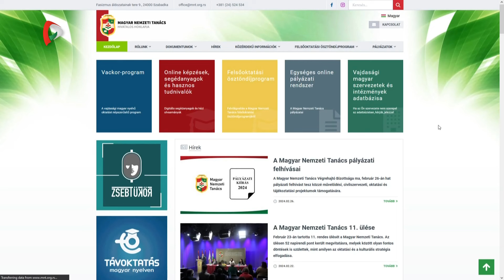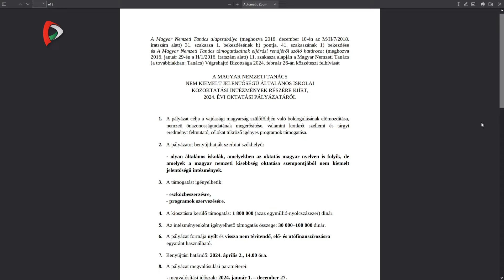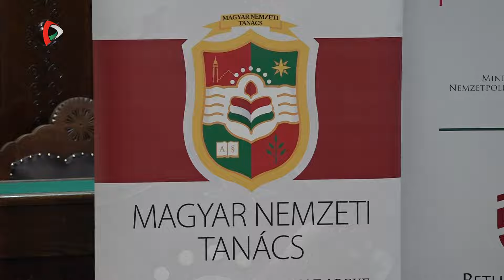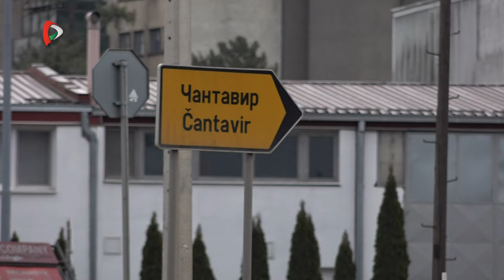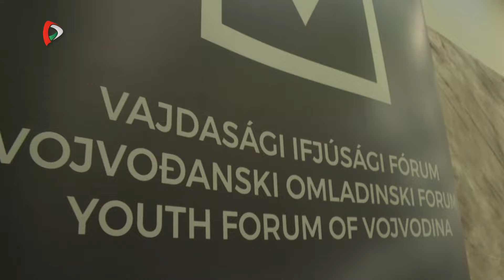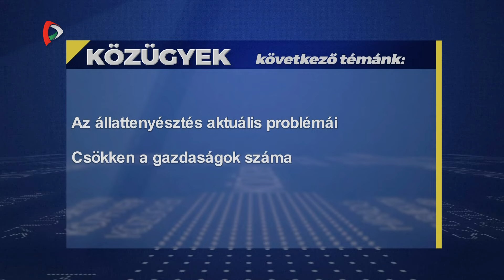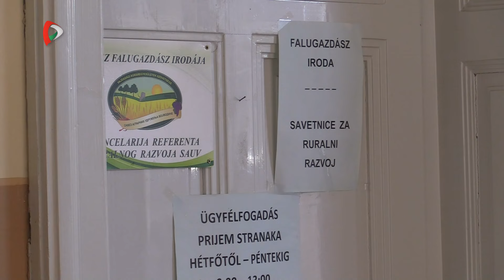Közügyek – 2024.02.27.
A Közügyek mai adásának témái:
- Megkezdődtek a kormányalakítási tárgyalások Szerbiában - A VMSZ vezetői is egyeztettek köztársasági elnökkel
- A Magyar Nemzeti Tanács pályázatai - Jelentősen nőtt a keret
- Útjavítások Csantavéren - Önszerveződésből, helyi hozzájárulással
- Új elnöke van a VIFÓ-nak - Tevékenység, programok, tervek
- Az állattenyésztés aktuális problémái - Csökken a gazdaságok száma
- Tánc-Történet - Tájol a Vajdasági Kamara Táncegyüttes
- Kolbászfesztivál Turián - Kolbászból volt a kerítés
- Őseink Zenéje - Népzenei nagyrendezvény Szenttamáson